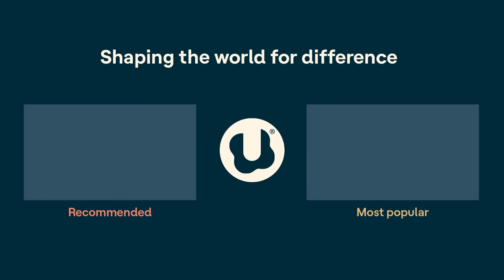In It | Summer reads that embrace difference and disability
In this bonus episode, Rachel Bozek, Gretchen Vierstra, and a few of their Understood colleagues share summer reading recommendations. Learn about books that embrace differences for readers of all ages. Plus, get tips on how to make summer reading fun for kids.

Understood.org is a resource dedicated to shaping the world so the 70 million people in the U.S. with learning and thinking differences can thrive.